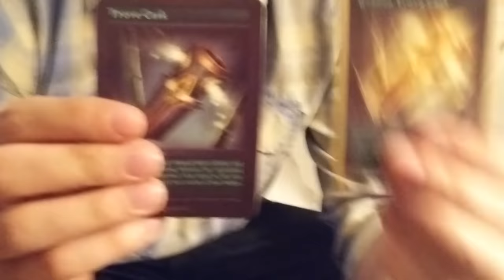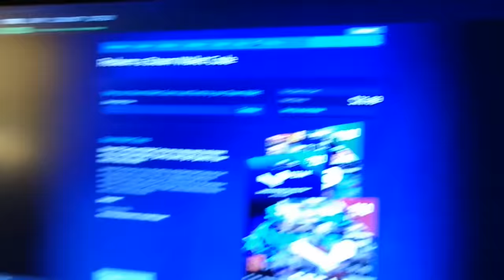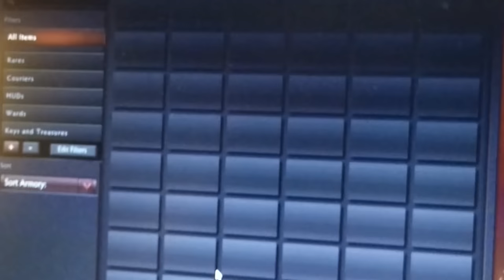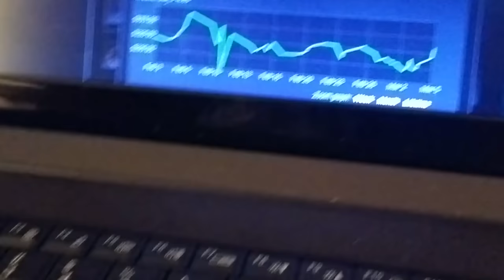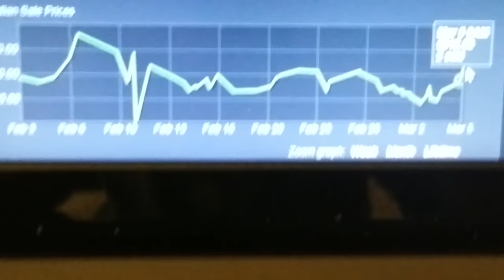Pax East VLOG with PrestonPlayz, MrWoofless & Lachlan!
PAX East VLOG! :D